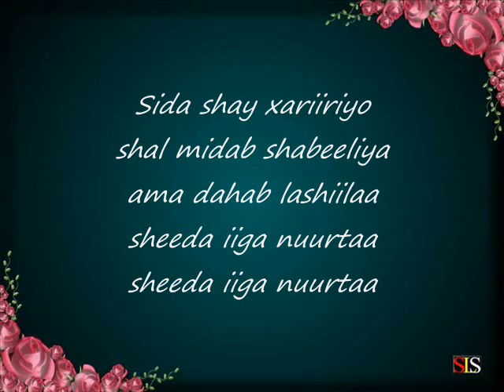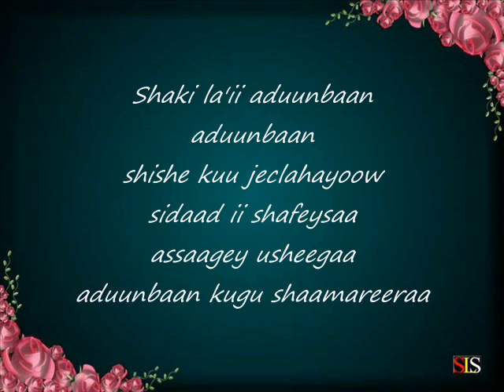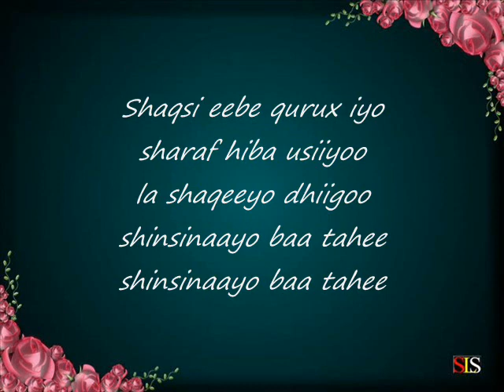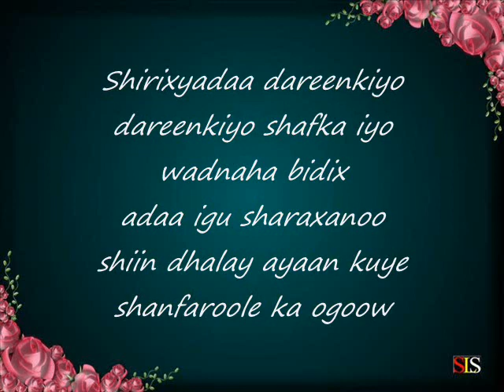Somali Lyrics Song - Heestii : Shaama Reer - Codkii : Zeinab Laba Dhagax